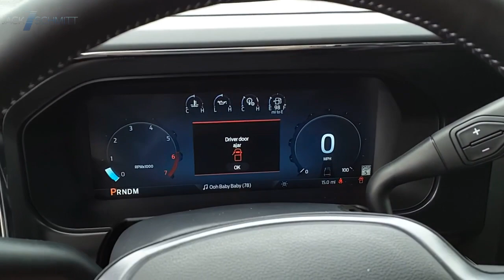2023 Ford F-250 Super Duty PP322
2023 Ford F-250 Super Duty Lariat